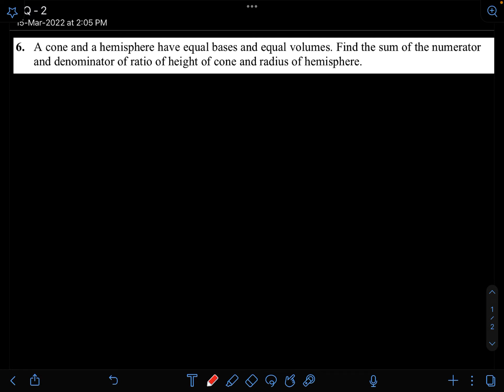Full Test Paper 1 || Maths - Term 2 - Class 10 CBSE - Doubt - Q6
PDF Notes

In this video we have discussed following doubt question from Maths Full Test Paper 1

" A cone and a hemisphere have equal bases and equal volumes. Find the sum of the numerator
and denominator of ratio of height of cone and radius of hemisphere. "